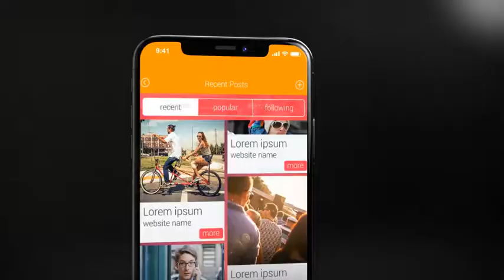After Effects Template: Phone X App Promo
Text and Photo placeholders are included in every scene
Modular Construction
10 Phone scenes
2x Transitions
2x Logo placeholders